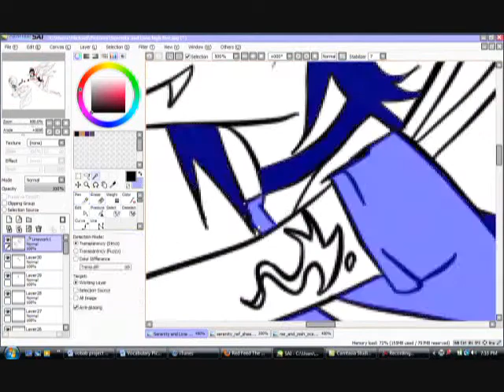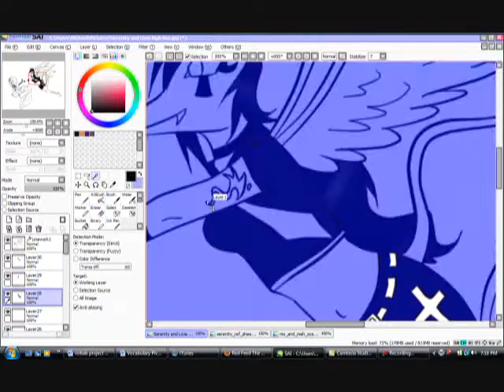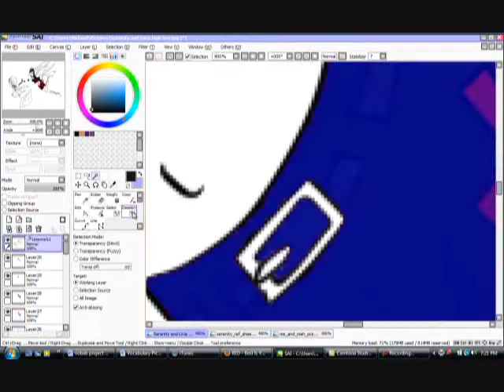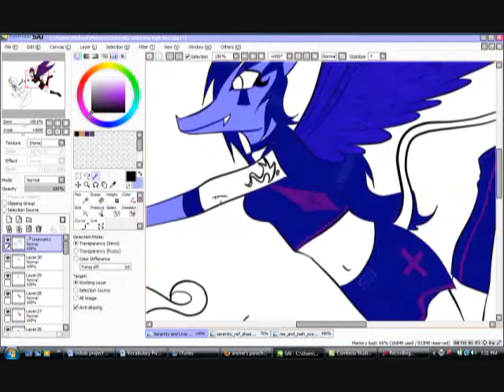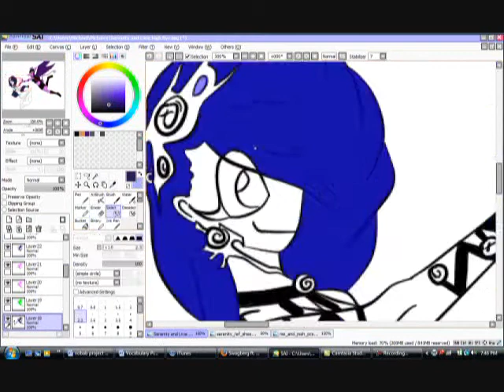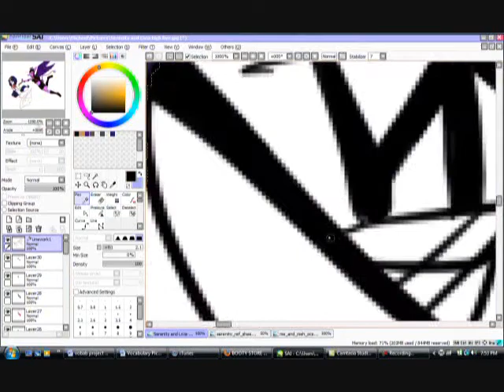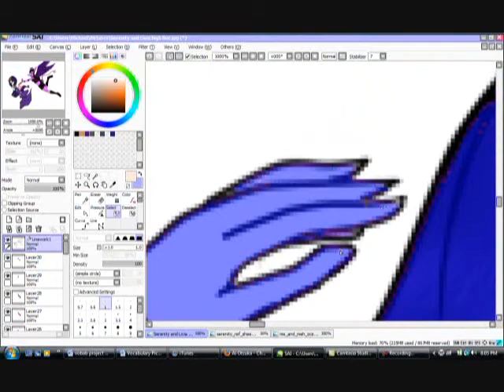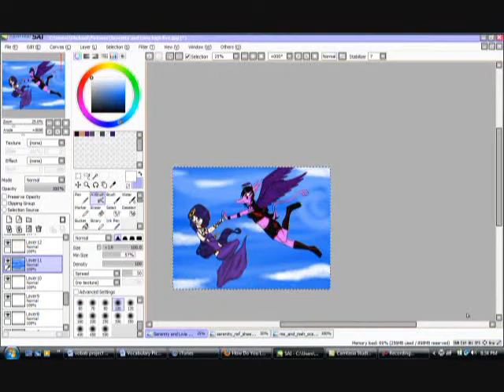Serenity And Livia Speed Paint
Song: Bewitched
Artist: BOTDF

Song: It's Happening
Artist: BOTDF